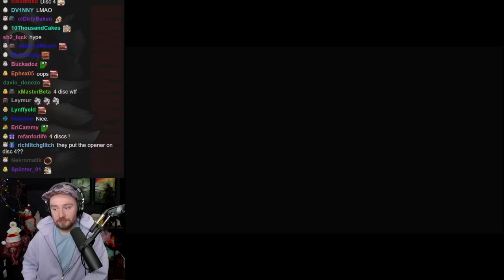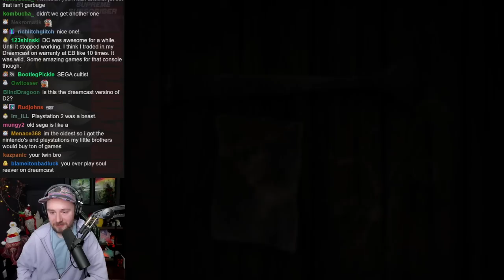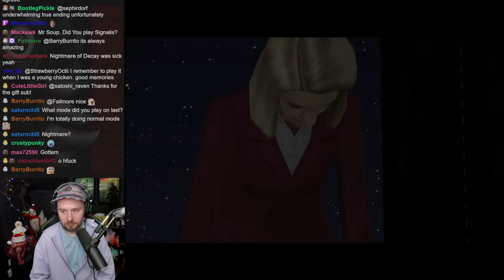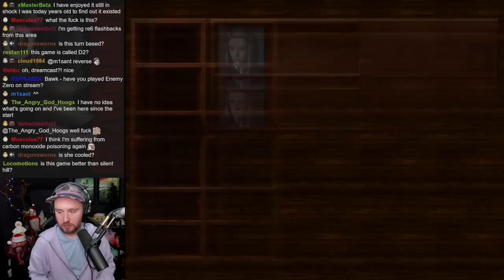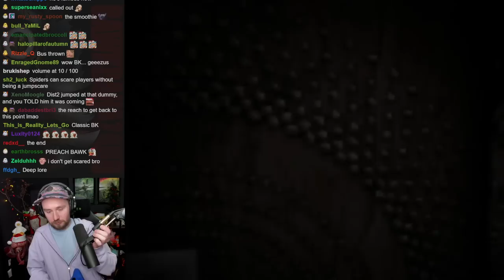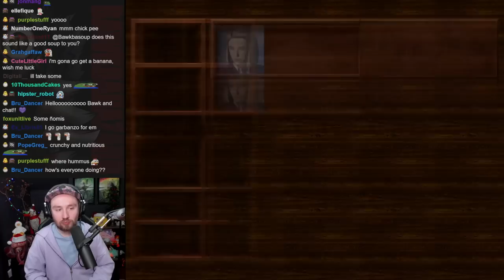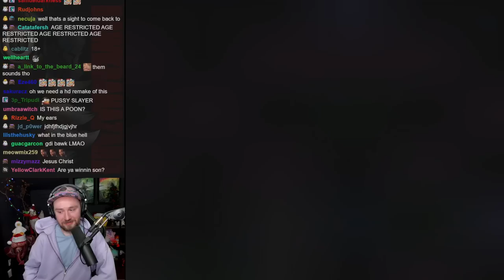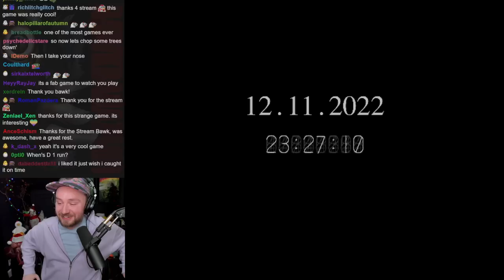MOST UNDERRATED HORROR GAME EVER | D2 FULL PLAYTHROUGH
Bawkbasoup plays the Dreamcast classic D2 live on Twitch!